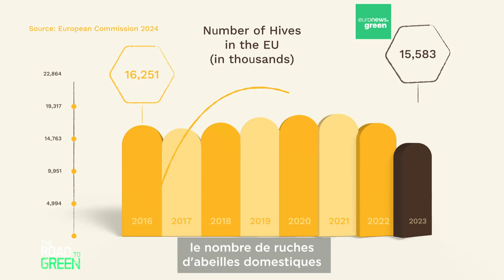Les abeilles et les pollinisateurs sauvages peuvent-ils coexister ?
Alors que les ruches d'abeilles mellifères se multiplient, les abeilles sauvages et les papillons disparaissent. Les abeilles mellifères n'étant pas en danger, l'apiculture est-elle responsable du déclin des autres abeilles ?

En partenariat avec The European Commission